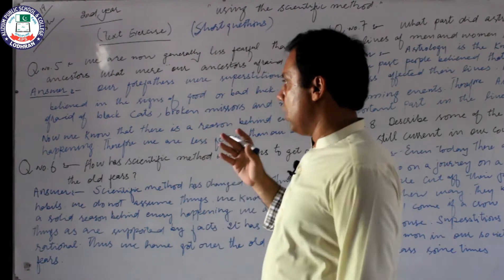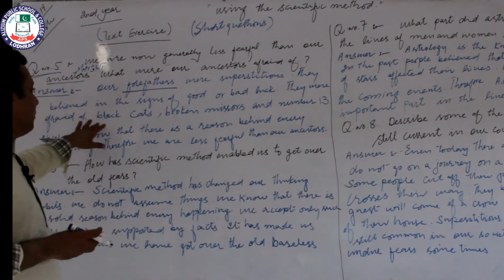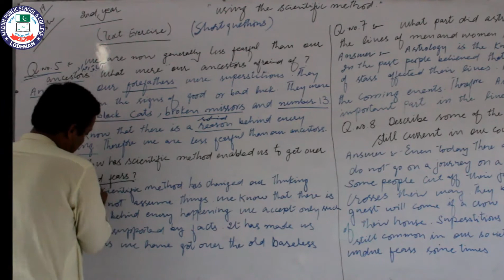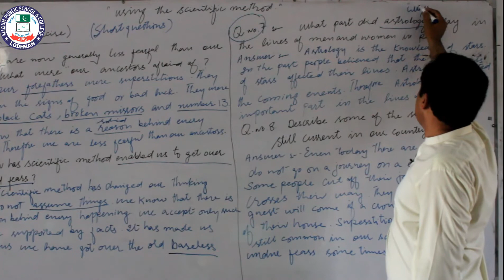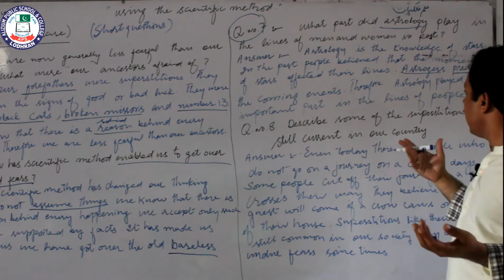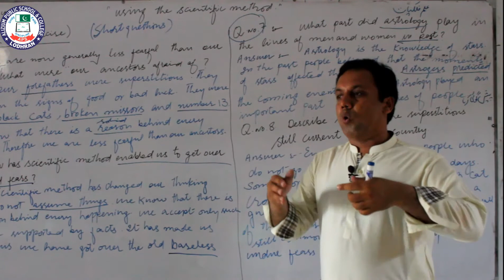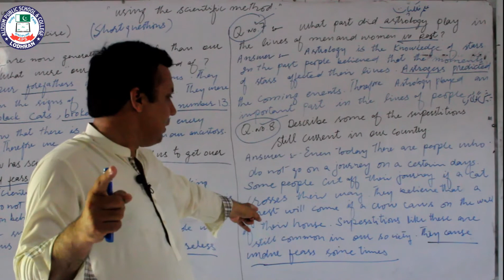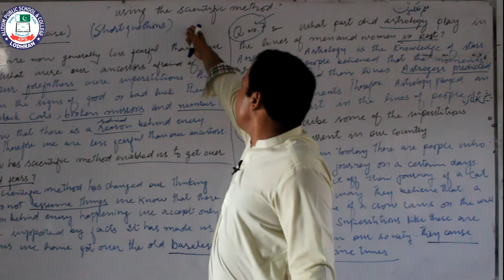Topic: Using the scientific method | Chapter # 2 | 2nd Year | English | Lecture # 19 | Sir Ahsan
Lecture: 19
Topic: Using the scientific method
Chapter:02
Subject:English
Class:2nd Year
Teacher:Sir Ahsan
Location: Alizium School & College Lodhran